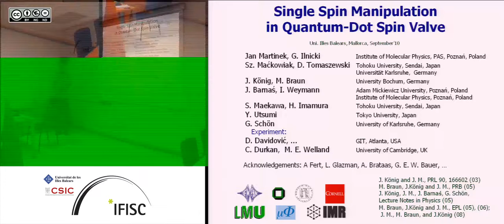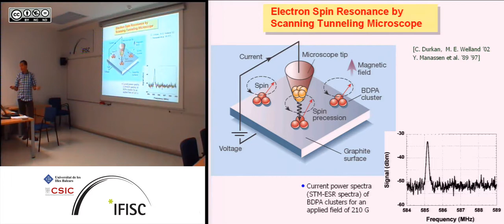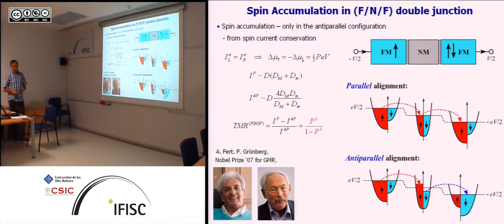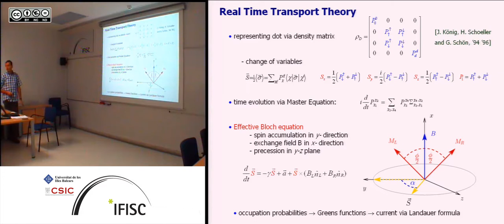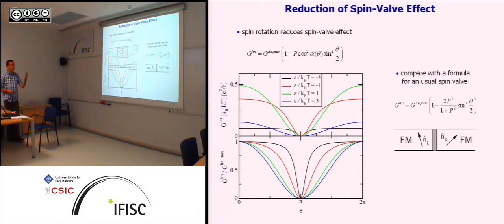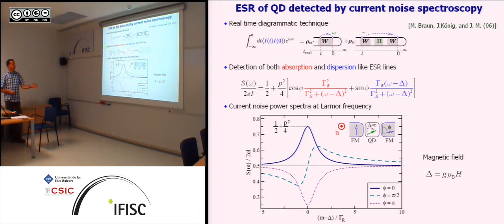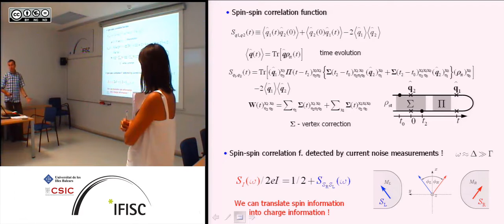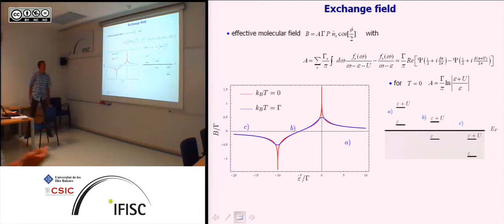Single spin manipulation in quantum-dot spin valves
- By: Jan Martinek, Institute of Molecular Physics, Polish Academy of Sciences, Poznan, Poland
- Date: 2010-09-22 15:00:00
- Description: We discuss the possibility to generate, manipulate, and probe single spins and their dynamics in single-level quantum dots (QDs) or single molecules coupled to ferromagnetic leads. We develop a theory of electron transport through QDs that are weakly coupled to ferromagnetic leads taking non-collinear magnetization of the leads into account, and allows for an externally-applied magnetic field. The spin-polarized current flowing between dot and electrodes leads to a non-equilibrium accumulation of spin on the dot. Both the magnitude and the direction of the dot\'s spin depend on the magnetic properties of leads and their coupling to the dot. They can be, furthermore, manipulated by either an externally applied magnetic field or an intrinsically present exchange field that arises due to the spin-polarized tunnel coupling of the strongly-interacting-QD states to ferromagnetic leads. The exchange field can be tuned by both the gate and bias voltage, which, therefore, provide convenient handles to manipulate the quantum-dot spin. Since the transmission through the QD spin valve sensitively depends on the state of the QD spin, all the dynamics of the latter is reflected in the transport properties of the device.
We suggest a series of transport experiments on spin precession in QDs coupled to one or two ferromagnetic leads. An applied magnetic field gives rise to the Hanle effect. Recent experiments fit well to our predictions.
We study also frequency-dependent current noise of this system. We show that the noise spectrum displays a resonance at the Larmor frequency, whose line-shape depends on the relative angle of the leads\' magnetizations. One can thus use the current noise as a tool to detect the electron spin resonance (ESR) from a single spin.